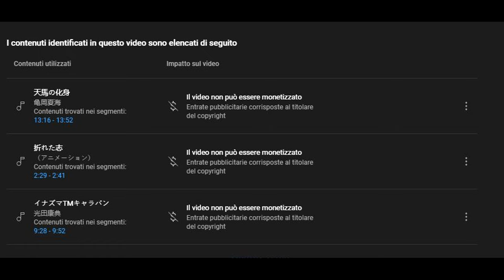Dissonanza - Inazuma Eleven GO CS Randomizer - 2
Trattasi di assonanza. Però non essendo i giocatori canonici...